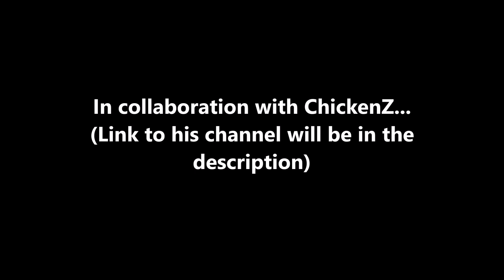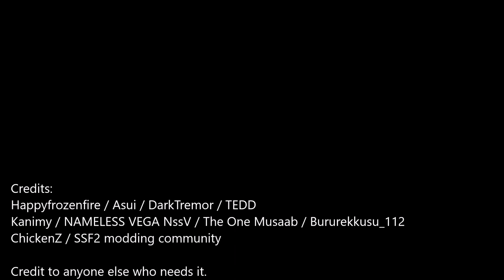SSF2 Project B Patch 7 - The Self-Proclaimed King!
The king of Dreamland finally joins the fight in SSF2 Project B!

Special thanks to ChickenZ for helping out a ton with this mod! Make sure to give him some love:

CREDITS

Additional spriting:

• boomerbro6
• Ridge Troopa
• NikoRios815
• Dr. Minty Fresh
• BSPD
• GregarLink10
• Master7X

Additional contributors:

• KingAtreyu
• Richard Mohos
• BrandonAnimates
• Lexter
• ChickenZ
• Znx
• Micbro
• The RealHeroOfWinds
• BlazingFireOMEGA
• Starlight
• SSF2 modding community

Special thanks:

• Nintendo
• Masahiro Sakurai
• McLeodGaming

Credit to anyone else who needs it.